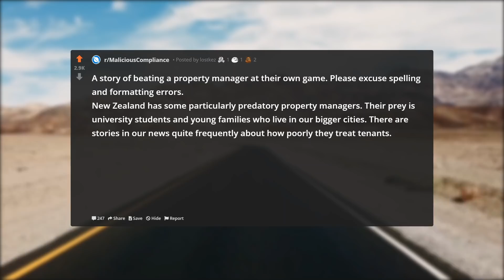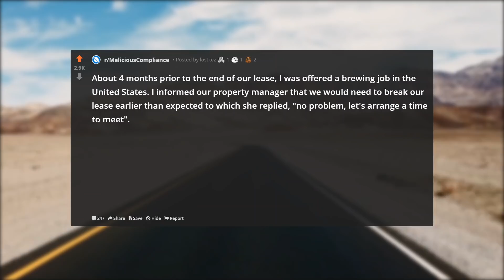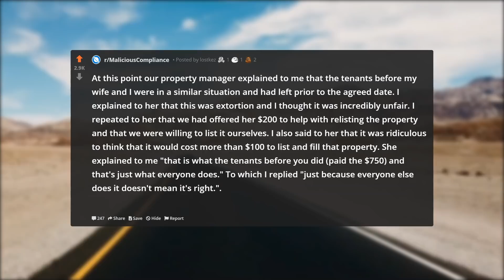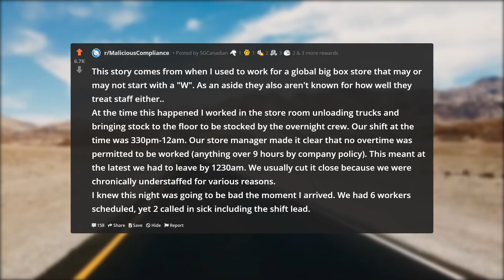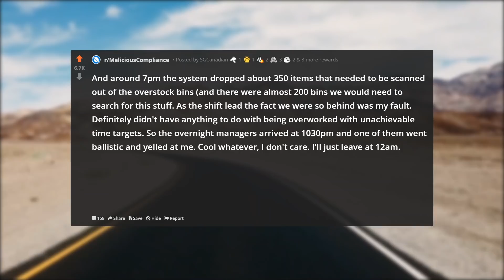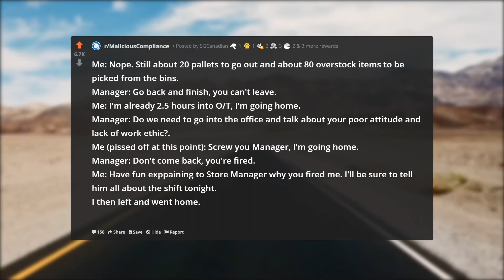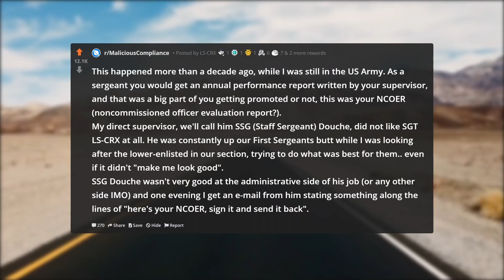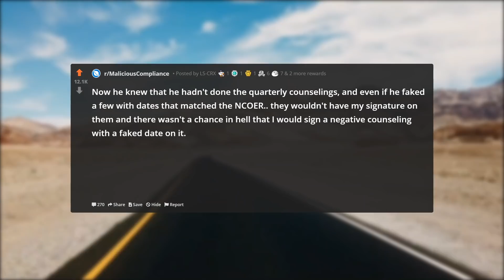Boss Fires Me at 3 AM But Didn't Realize CEO Would Give Me His Job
In this episode of r/ProRevenge, Boss Fires Me at 3 AM But Didn't Realize CEO Would Give Me His Job.

Boss Yells at Me But Didn't Realize I'd Report Him & Get His Job
Boss Fires Me Without Permission But Didn't Realize I'd Get His Job